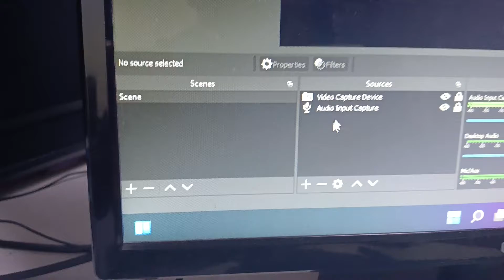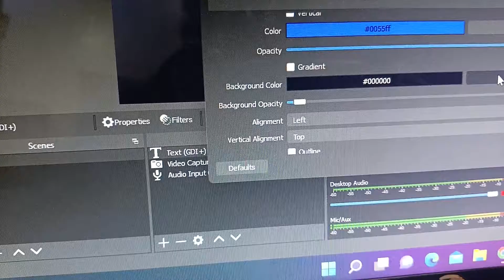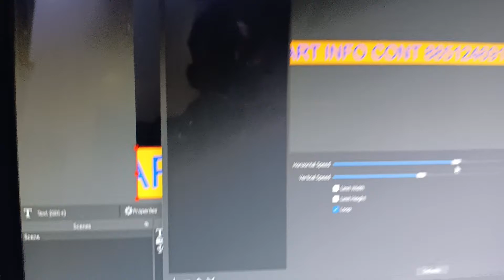OBS Tax Edit setting bottam slide your name of institution and contact information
obs basic information settings
name scroll on front of live and videos lacture